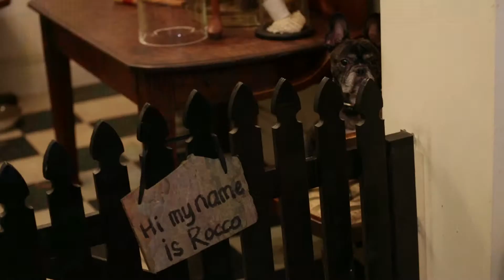FYE Fullarton Rd, Flowers By Alice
for City of Unley